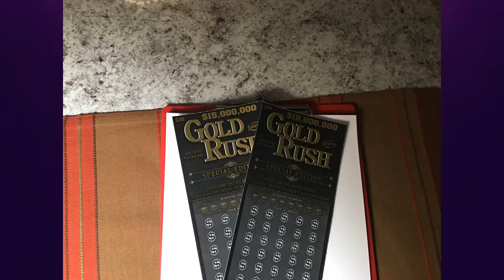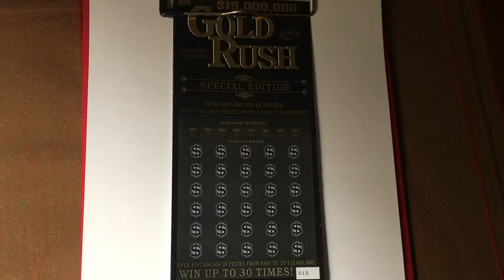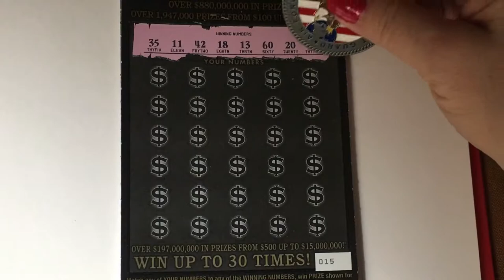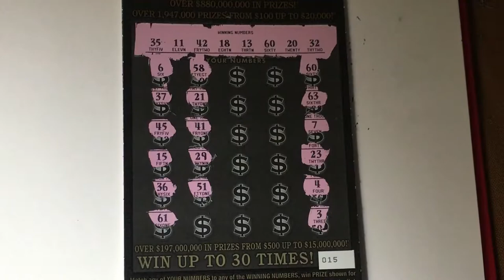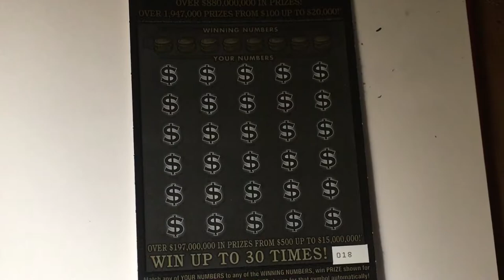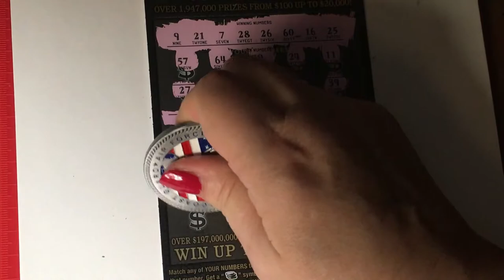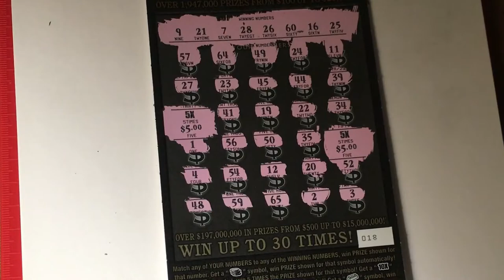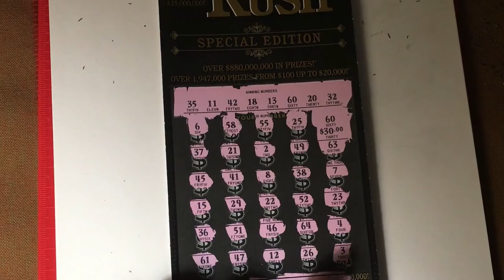Gold Rush Special Edition Black Beauties Holiday Week Winners!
Watch all the way to the end for the missed number! (I am the "Queen of Missed Numbers".)  Lottery ticket scratching fun!  Looking for the winning ticket!  We are a family that loves to scratch a variety of instant tickets.  We are hoping to win something big!  Come along with us and wish us luck!  If you would like to buy a Florida Lottery ticket, I will go in on half the cost of the ticket and I will split the winnings 50/50 with you. That way we have twice the chances of winning if we buy two tickets.  Thank you so much.  Have a blessed day!